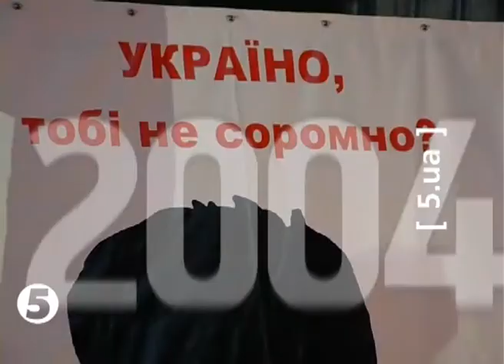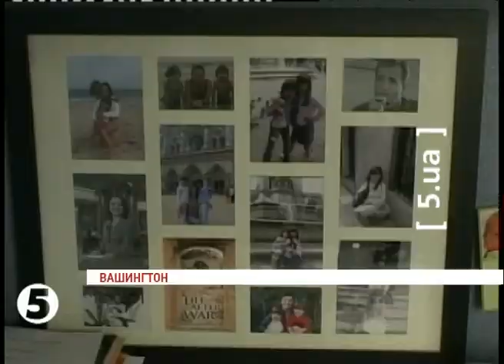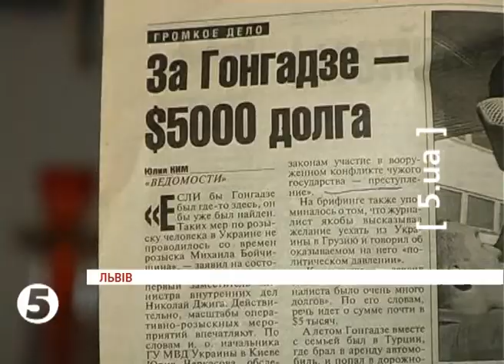СПРАВА ҐОНҐАДЗЕ: ВИБІРКОВА КАРА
Крапка не поставлена. Вирок організатору вбивства Георгія Ґонґадзе - не зняв усіх питань у чи найбільш резонансній справі доби незалежності. Феміда не взяла до уваги бажання Олексія Пукача відбувати довічне ув'язнення разом із Леонідом Кучмою та Володимиром Литвином. Натомість присудала злочинцеві ще й позбавлення генеральського звання, заборонила обіймати керівні посади в органах чомусь на три роки, конфіскувала його майно і зобов'язала виплатити півмільйона гривень дітям Ґонґадзе.
Відбувати покарання Пукач має у Менській колонії, де досі не було камер для довічно ув'язнених.
Тим часом, Європейська та Міжнародна федерації журналістів, привітавши вирок убивці, заликали, щоб і  замовники злочину постали перед відкритим судом.